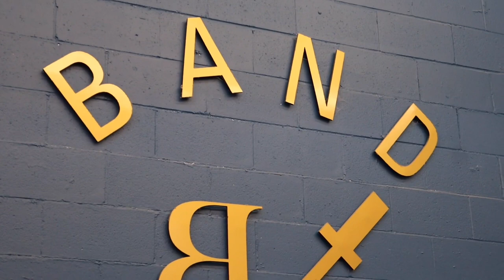Road to the National Championships | 12 weeks out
Follow kyle on Instagram everyone 💯

- super excited to be on prep! Let me know if you enjoyed this type of video!